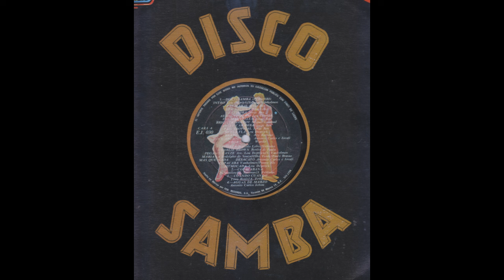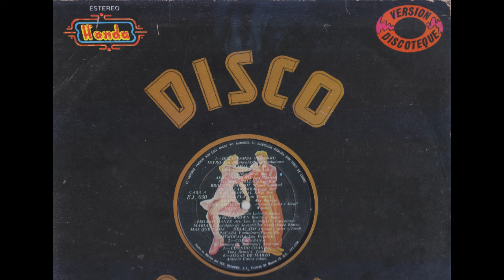Cuando Cuando - Grupo Samba Show Disco Samba Versión Discoteque (3/8)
La calidad del audio puede no ser la esperada debido a que el disco ya presentaba desgaste por tiempo y uso.
La información presentada es lo único que se tiene al alcance, si conoce algún otro detalle sobre este disco, no dude en comentarlo.
No se conocen detalles precisos sobre los artistas involucrados en hacer este disco.

Partes (Escrito tal cual como viene en el disco):
0:00
Cuando Cuando
Tony Renis / A. Testa
Grupo Samba Show

33 r.p.m.
Lado A
Álbum Disco Samba
Grupo Samba Show

Sobre el disco:
E.J.-030 A
8 IV 79
JCG
Hecho en México por FER. RECORDS, S.A. Ticomán 94 México 14, D.F. 577-1704

Visual:
Funda Disco Samba
ESTEREO H'onda
VERSIÓN DISCOTEQUE
Producción I Estenoz
Dirección Artística I Estenoz

El autor de este video reconoce los derechos del autor, su portada y su música.

El Baúl Del Pozo
2024